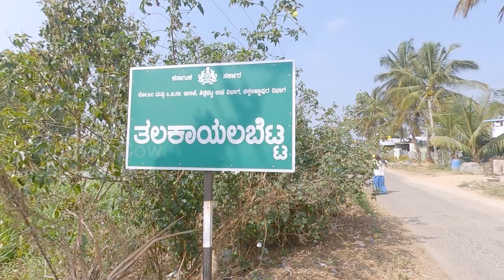ತಲಕಾಯಲ ಬೆಟ್ಟ ದನಗಳ ಜಾತ್ರೆ 2022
Thalakayala betta cattle fair 2022
Sidlaghatta taluk, Chikkaballapur district.